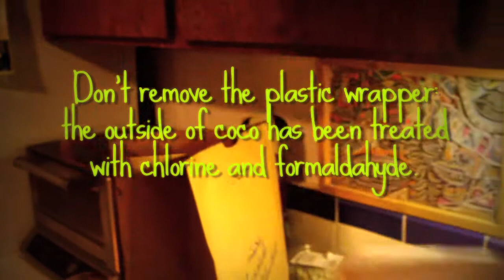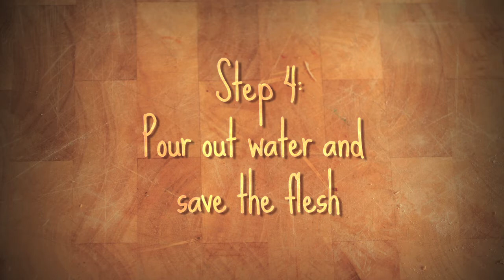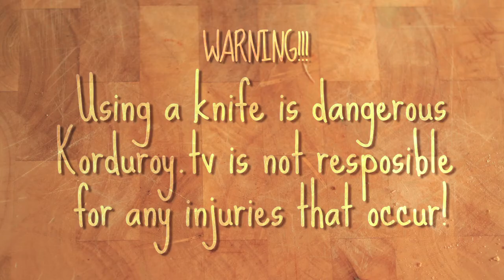Health Nuts - How to Eat a Coconut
Episode 8

With the growing popularity of coconut water on the shelves of our local grocery stores, we thought we'd explore a couple options from the source. Young Local Edwin Morales shows us his way to eat a coconut while City Pete shows us how the us slickers do it.

Coconut water is almost identical to your blood plasma. It is actually used in some country's hospitals intravenously to rehydrate patients. And coconut meat is very high good saturated fats which break down the bad fats in your arteries.

Read further about coconut water's health benefits - buzzle.com/ articles/ coconut-water-nutrition.html